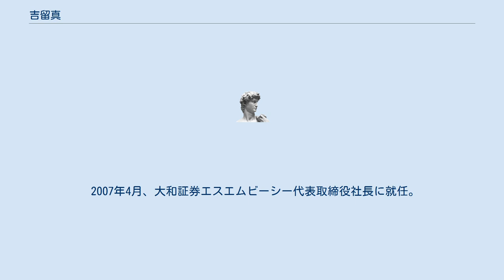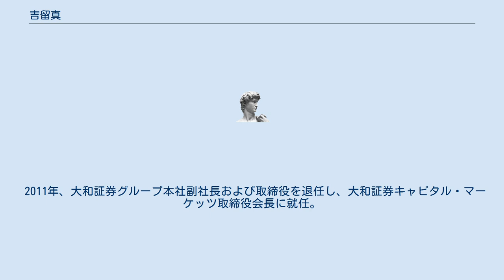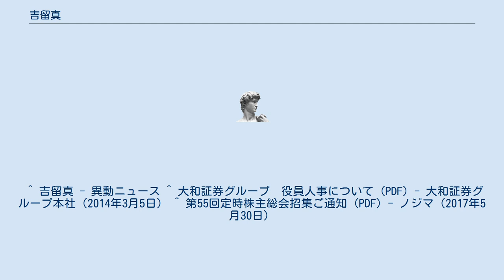吉留真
吉留 真(よしどめ しん、1951年9月29日 - )は、日本の実業家。
元大和証券キャピタル・マーケッツ社長。
 1974年、鹿児島大学法文学部を卒業し、同年大和証券(現・大和証券グループ本社)に入社。
 1997年、大阪支店事業法人第一部長に就任。
 2000年2月、大和証券エスエムビーシーへ転籍。
2001年に執行役員名古屋支店担当兼名古屋支店長、2004年に常務執行役員事業法人上席担当兼事業法人営業担当を経て、2006年に代表取締役専務取締役となる。
 2007年4月、大和証券エスエムビーシー代表取締役社長に就任。
また同年には大和証券グループ本社の代表取締役副社長、最高執行責任者(COO)にも就任した。
社長在任中に大和証券エスエムビーシーは三井住友フィナンシャルグループとの合弁を解消、2010年1月に大和証券キャピタル・マーケッツに改称した。
2010年当時、吉留の役員報酬はストックオプションを含めて1億6000万円であったと公表されている。
 2011年、大和証券グループ本社副社長および取締役を退任し、大和証券キャピタル・マーケッツ取締役会長に就任。
 2012年4月に大和証券特別顧問および大和総研ビジネスイノベーション取締役会長、2014年に大和総研ビジネスイノベーション特別顧問となる。
 2017年現在、かんぽ生命保険や東京金融取引所の社外取締役、監査委員としてノジマの取締役も務めている。
^ a b c d e 吉留真 - 企業家人物事典 ^ トップマネジメント (PDF) - 大和証券グループ本社（2009年5月） ^ 株式会社大和証券グループ本社との合弁事業に関するお知らせ - 三井住友フィナンシャルグループ（2009年12月25日） ^ “大和証券ＳＭＢＣ、10年1月1日付で「大和証券キャピタル・マーケッツ」に社名変更”. ロイター. (2009年11月5日). 2017年9月19日閲覧。
^ “大和証券グループ「8601.T」、報酬1億円以上の役員は6人”. ロイター. (2010年6月26日). 2017年9月19日閲覧。
^ 代表執行役の異動に関するお知らせ (PDF) - 大和証券グループ本社（2011年2月1日） ^ 大和証券グループ　役員人事について (PDF) - 大和証券グループ本社（2011年2月1日） ^ “大和証券、2子会社統合も　日比野次期社長を発表”. 日本経済新聞. (2011年2月1日). 2017年9月19日閲覧。
 ^ 吉留真 - 異動ニュース ^ 大和証券グループ　役員人事について (PDF) - 大和証券グループ本社（2014年3月5日） ^ 第55回定時株主総会招集ご通知 (PDF) - ノジマ（2017年5月30日）